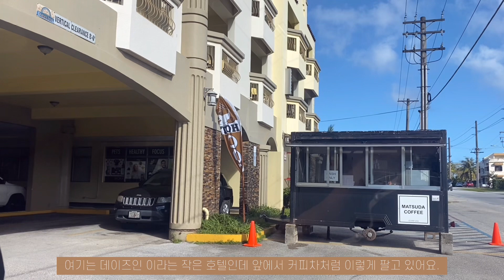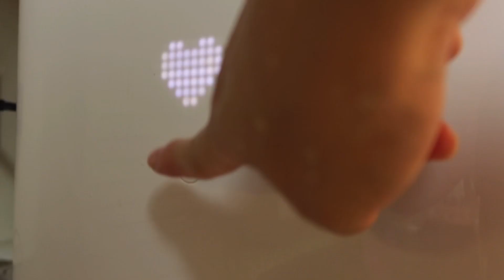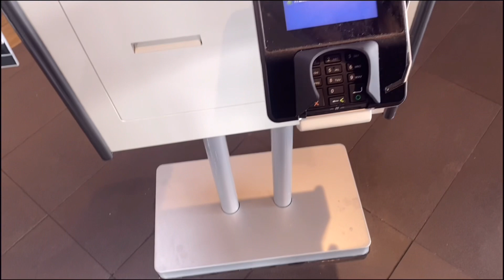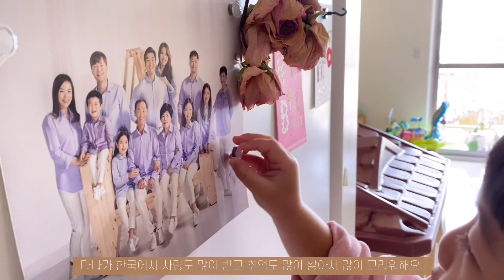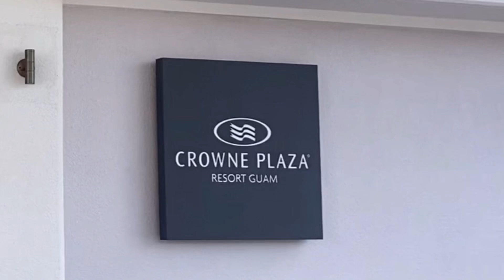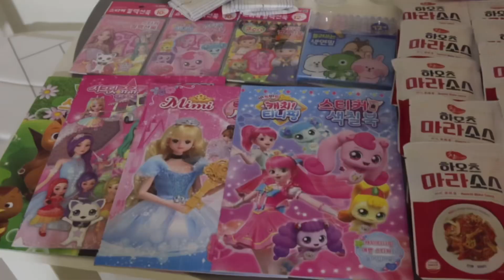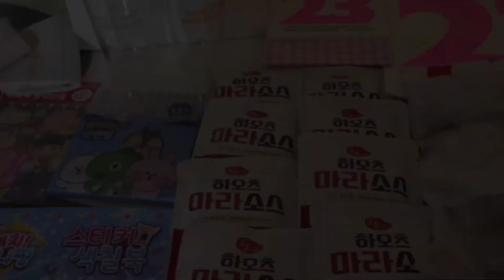괌일상 VLOG 🇺🇸🇬🇺 | 새로 오픈한 호텔, 크라운 프라자(crowne plaza) 엄청난 선물을 받은 날, 크리스마스 트리 꾸미고 아이들과 깨볶는 일상. 가지파스타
몽몽로그 #140

고맙습니다.

아이가 많이 나오는 영상이라 댓글창이 닫히는 경우가 많습니다. 이해 부탁드려요.